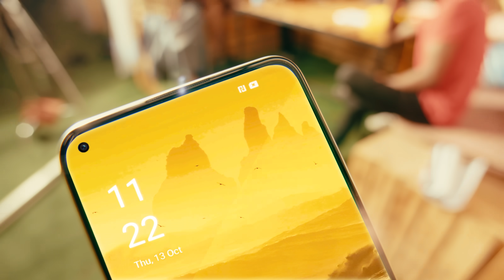Meet the OPPO Reno8 series!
Ultra Night Video, 80W SUPERVOOC charging, Dual Sony Sensors..these are just some of the amazing features of the official new Portrait Expert, the OPPO Reno8!